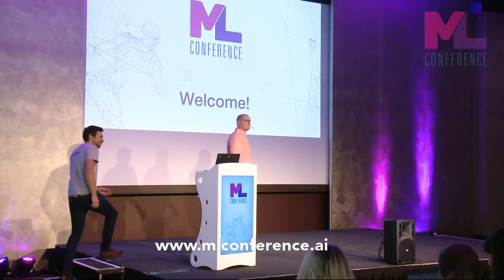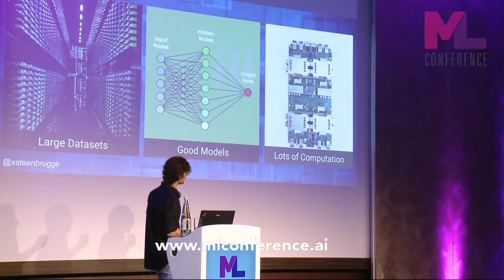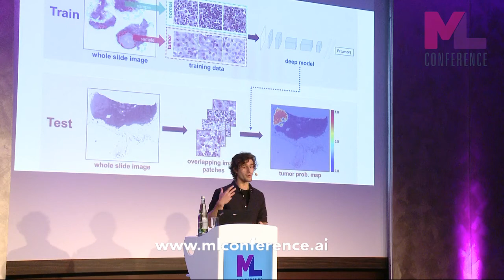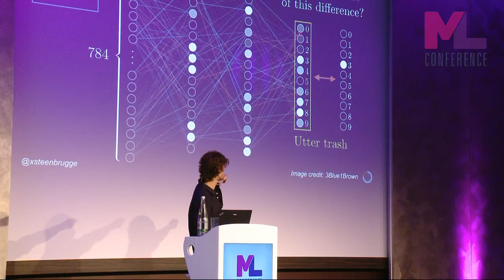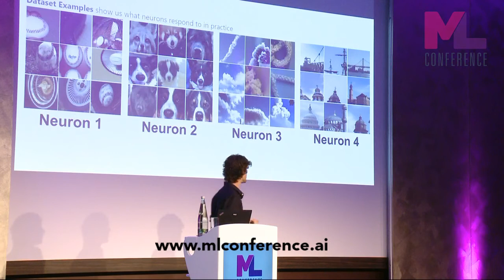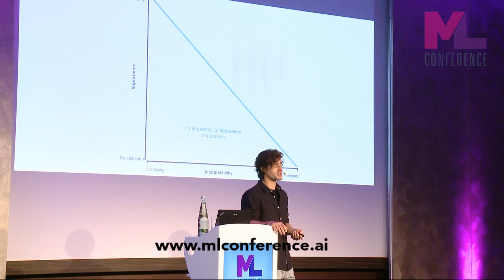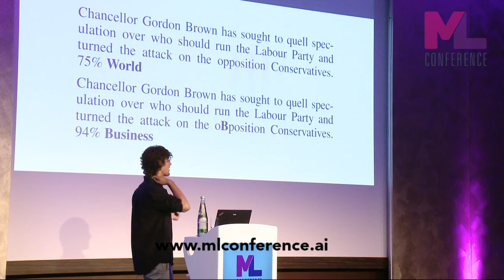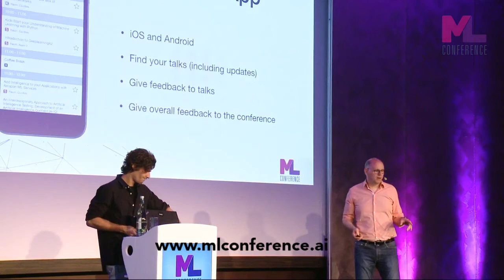ML Conference 2018 - Livestream: Cracking Open the Black Box of Neural Networks - Xander Steenbrugge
Through my own YouTube channel on Machine Learning I recently committed to staying on track with the latest developments in AI and Machine Learning and find the most interesting new trends that will greately impact the future of the field. One of my current focusses is on "How Neural Nets Learn". Here I engage with things like feature visualisation and various ways to fool neural networks into making obvious mistakes called ‘adversarial attacks’. These topics are already crucial for many existing ML applications in place today, but will become even more relevant in future domains like self-driving cars, AI-assisted medical care, drug discovery and many more. Large amounts of research groups are currently focussing on tackling the ‘black box problem’ which is that neural nets are currently uninterpretable: there is no way of knowing why they make certain predictions. In this talk I want to shed some light upon this black box of neural nets and what future progress we can expect.